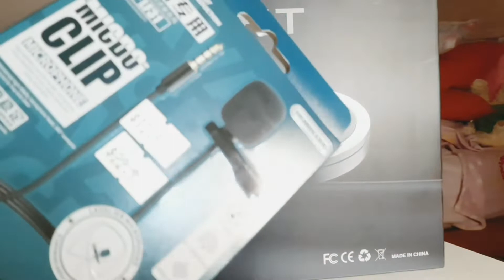UNBOXING MY RING LIGHT AND MICROPHONE | MaGenVals Vlog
Unboxing my ring light and microphone.Super nice ng quality at affordable its worth it...its like you guys,you are worth it to be love..charoootz hehehe🥰

Happy heart day y'all❤
Just love and be loved❤